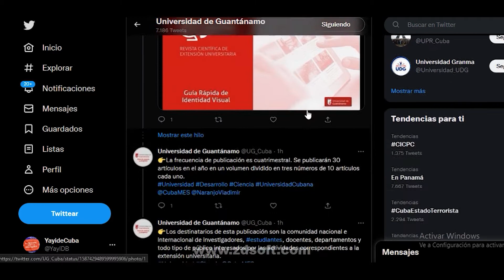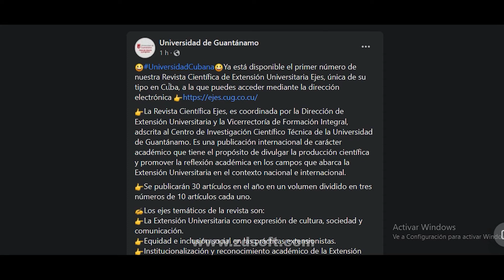Estrena Guantánamo Revista Científica sobre Extensión Universitaria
La Universidad de Guantánamo cuenta ya con la primera Revista Científica de Extensión Universitaria del país… La publicación se encuentra disponible para su consulta en el ciberespacio… La periodista Yaiset Delgado nos informa otros detalles…